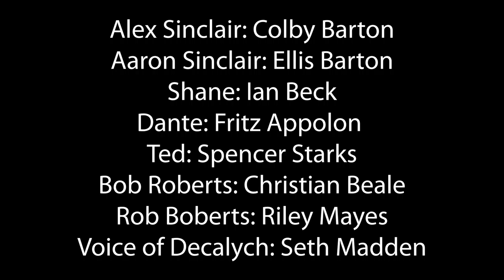The Decalych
2019 Paulding County School District Film Festival
Group: Advanced
Genre: Suspense
Director: Christian Beale